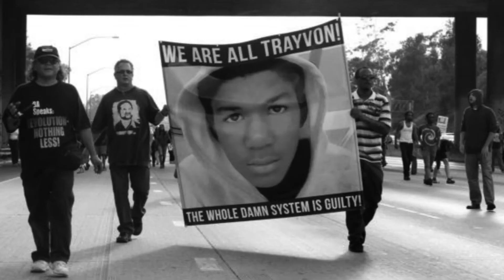"Get Em Up" - Miki Vale & Queen Kandi Cole are Fifty50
Miki Vale & Queen Kandi Cole are Fifty50
"Get Em Up"

Produced, mixed by pOETiq beetz for Tha Soup Kitchen Studios - @poetiqbeetz

Directed, edited and shot by KILLcRey for PlatformCollection.com - @KILLcRey